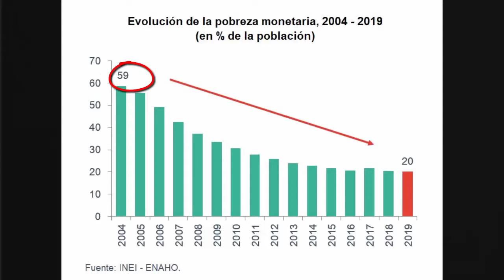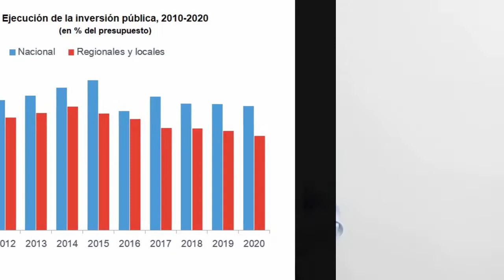HABLEMOS DE ECONOMÍA: RETOS DEL PROCESO DE DESCENTRALIZACIÓN EN EL PERÚ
Fernando Gonzales
Economista Señior del Instituto Peruano de Economía - IPE